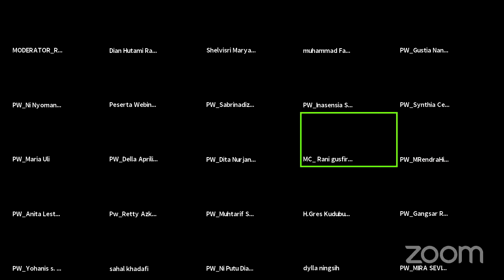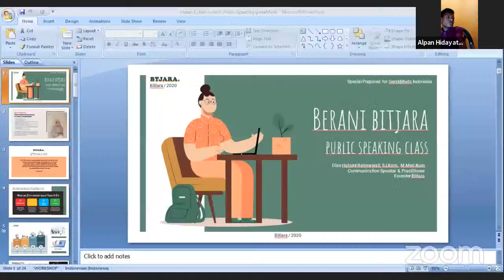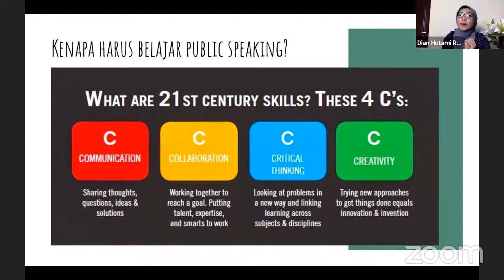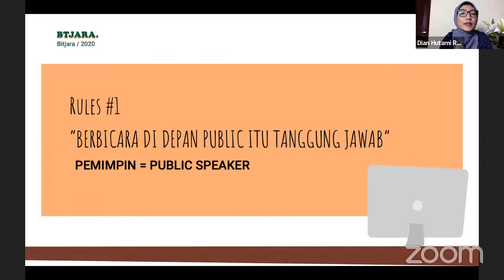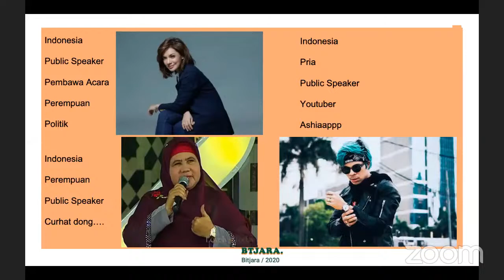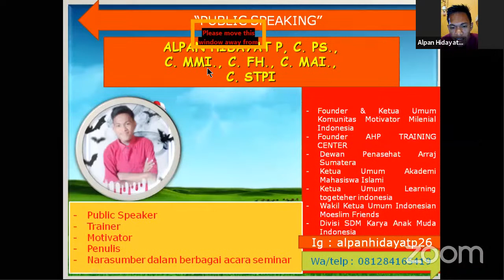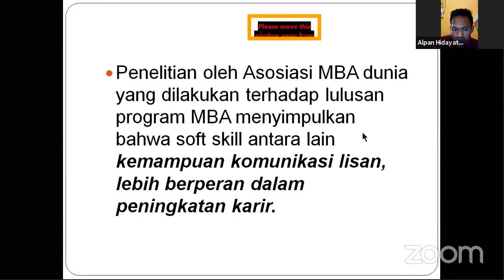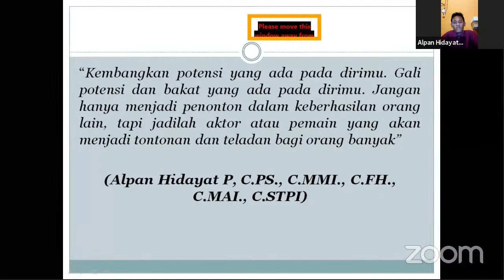SEMINAR ONLINE HUMAS "PUBLIC SPEAKING AND PUBLIC RELATION FOR SELF DEVELOPMENT"